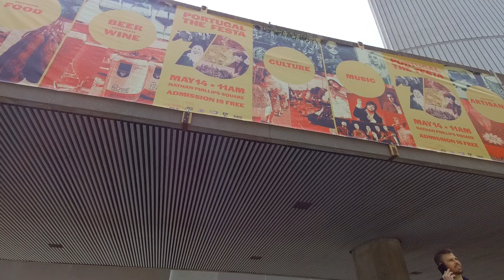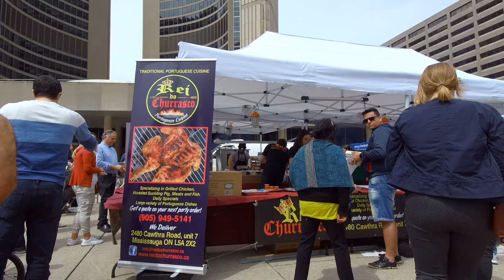Portugal the Festa – The 70th | Nathan Phillips Square - City of Toronto Canada (Sunday May 2023)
April in Toronto: Khalsa Day – 2023 | Events Happening at Nathan Phillips Square Ontario Canada